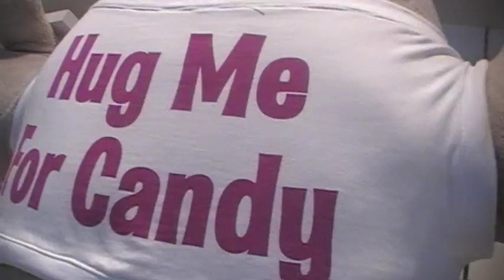Candylicious, Sentosa, Singapore